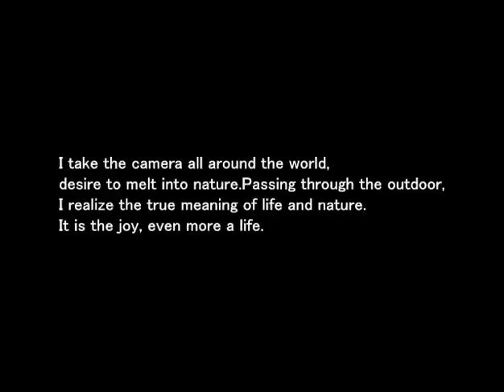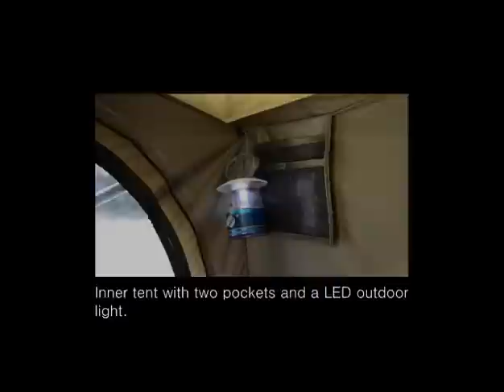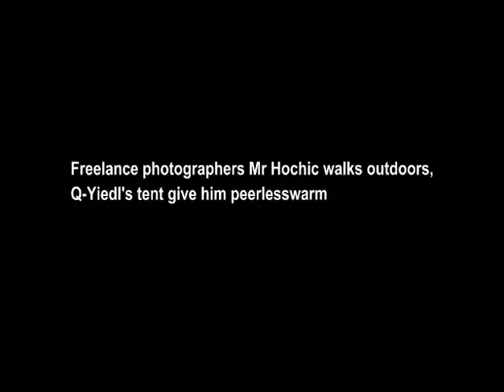WildLand Automatic rooftop tent 2013 (秋野地戶外2013-電動遙控升降車頂帳篷)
The revolutionary Pathfinder is a product designed for all off road enthusiasts. For the first time, the wireless remote control technology is applied to roof tent area, brings magic experience.